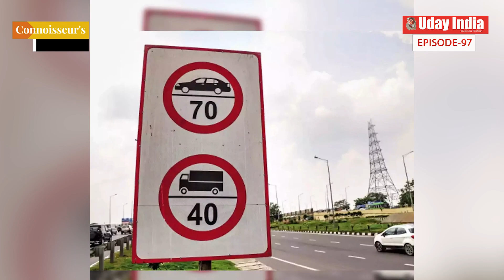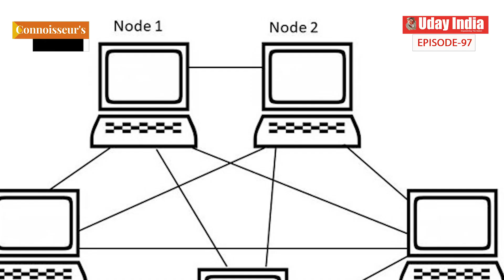How Roads that Honk are curbing Accidents in the Himalayas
How Roads that Honk are curbing Accidents in the Himalayas,  The Hushed Curves of Kashmir